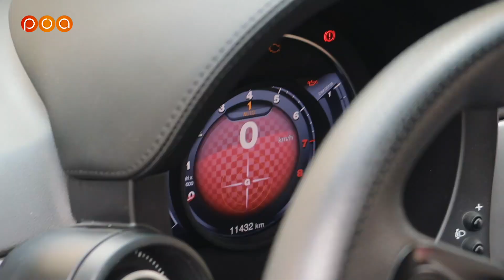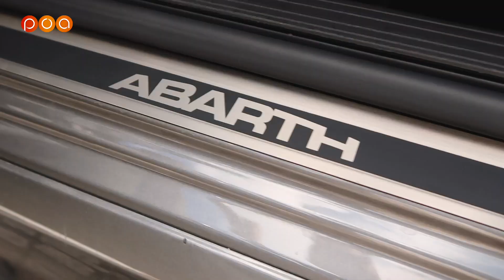POURQUOI JE PREFERE L'ABARTH 595 À LA FIAT 500 ?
Découvrez le petit observateur Frédéric qui nous présente son Abarth 595 Turismo.
Si vous aussi vous avez une voiture, moderne ou ancienne, que vous souhaitez venir présenter chez POA à ParisPour cela envoyez nous 3 photos de votre auto à et un bref descriptif vous concernant à : Si votre voiture retient notre attention, vous aurez 15 mn pour nous convaincre que c’est la plus belle et le tout sera diffusé sur POA.